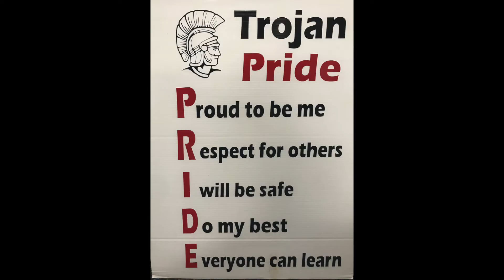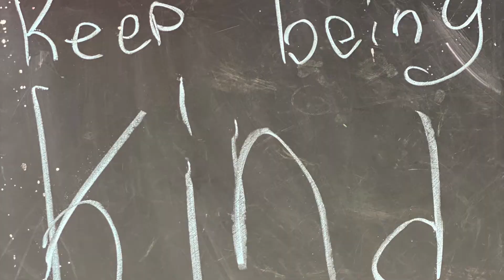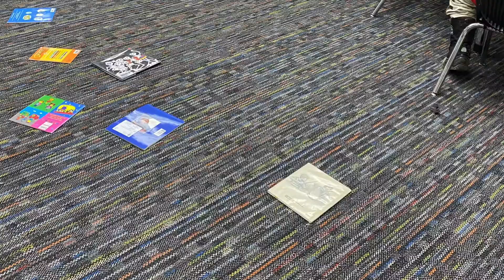March 19 2021